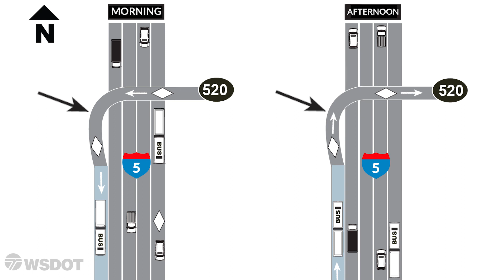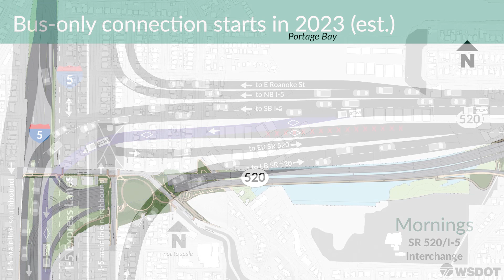Connecting SR 520 to the I-5 express lanes - July 2021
In this video, we preview construction on SR 520 that will begin later this summer in Seattle. Like the name suggests, the project connects SR 520 to the I-5 express lanes. Project elements include a reversible transit/HOV ramp between SR 520 and the I-5 express lanes; a modified, reversible ramp between the I-5 express lanes and Mercer Street; and modifications to the express lanes that retain the existing four general-purpose lanes while adding a transit/HOV lane. This work is part of the “The Rest of the West” construction projects that will add capacity between the new floating bridge over Lake Washington and I-5 in Seattle.

Correction: The I-5 express lanes close at 11 p.m. on weekdays, not at 11:30 p.m.